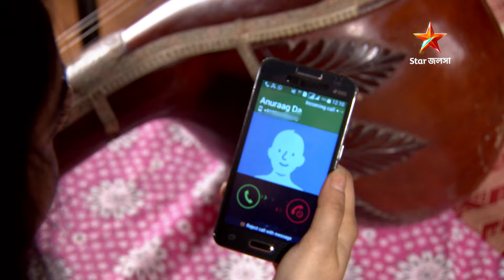Full Story | ইচ্ছেনদী | Episode 6 | Part E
Full Story | ইচ্ছেনদী | Episode 6 | Part E | আবার দেখুন আপনাদের প্রিয় ধারাবাহিক "ইচ্ছেনদী” শুধুমাত্র স্টার জলসা-র ইউটিউব চ্যানেলে!